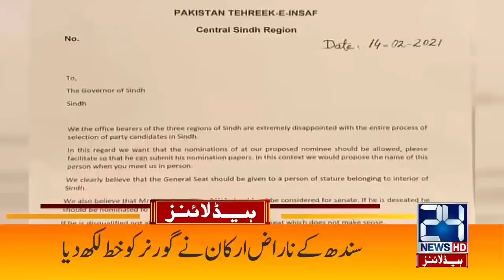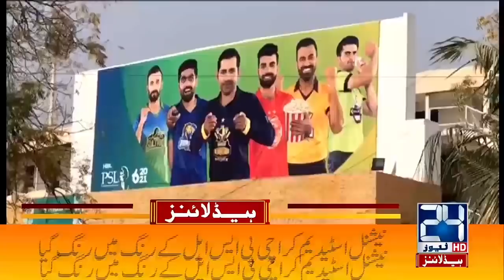Amir Liaqat Shocking Statement l 7am News Headlines | 16 Feb 2021 | 24 News HD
24 News HD is one of the leading news channels of Pakistan bringing you the latest current affairs from Pakistan and around the world.  Live National Assembly and Senate Session.